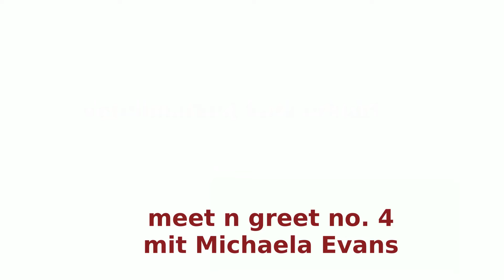berufundfamilie meet n greet - mit Michaela Evans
meet n greet – das ist das Videotalk-Format der berufundfamilie, in dem Geschäftsführer Oliver Schmitz mit spannenden Gästen aus Wirtschaft, Wissenschaft, Politik und Verbänden in den Austausch geht.

Die Gesprächspartnerin dieser Ausgabe ist in einer Doppelrolle zugeschaltet – und zwar als Direktorin des Forschungsschwerpunktes Arbeit & Wandel am Institut Arbeit und Technik (IAT) sowie als Mitglied des Rats der Arbeitswelt: Michaela Evans.

Mit Michaela Evans wirft Oliver Schmitz einen Blick auf das erste Gutachten des Rats der Arbeitswelt und beleuchtet mit ihr, welche Bedeutung die Ergebnisse für die Post-Coronazeit haben kann – und das nicht nur bei Arbeitgebern, die vorrangig Bürotätigkeiten bieten, sondern auch bzgl. Präsenzberufen, wie wir sie z.B. in Krankenhäusern oder im Pflegebereich finden.

Die Arbeitswelt im Wandel. Stichwörter sind außerdem: der Betrieb als sozialer Ort, Home-Office, digitale Kommunikation, Betriebsstrukturen und Unternehmenskultur, Partnerschaftlichkeit, potenzielle Konfliktlagen durch hybrides Arbeiten, Zukunft der Pflege etc.